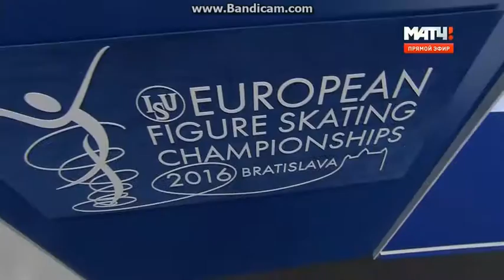European Championships 2016 Evgenia MEDVEDEVA Short Program